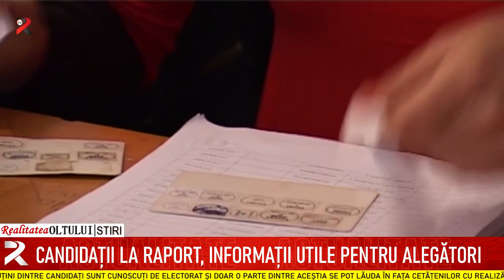Candidații la raport, informații utile pentru alegători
Alegerile parlamentare se apropie cu repeziciune, iar candidații încearcă să convingă cât mai mulți cetățeni cu drept de vot să le acorde încredere. Numărul formațiunilor politice care își trimit, în Olt, candidații în bătălia electorală pentru Legislativ este foarte mare. Din păcate, foarte puțini dintre candidați sunt cunoscuți de electorat și doar o parte dintre aceștia se pot lăuda în fața cetățenilor cu realizările lor profesionale.